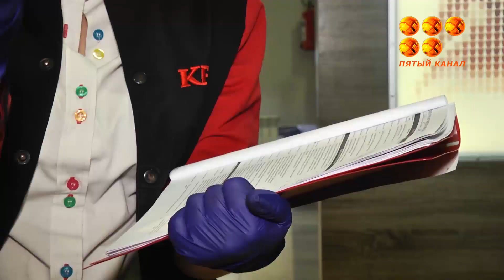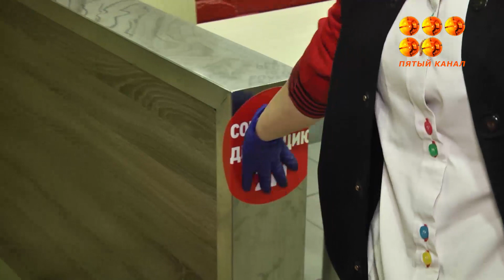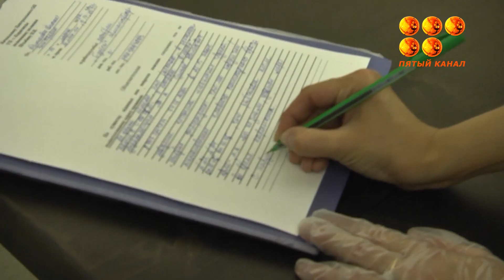Проверяли кафе, рестораны и бары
В Караганде продолжаются рейды по объектам предпринимательства.